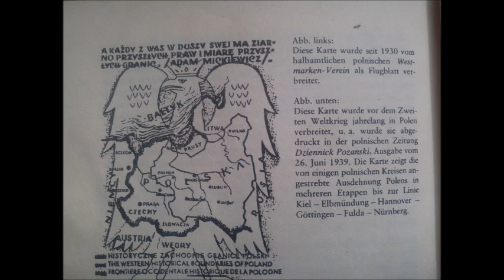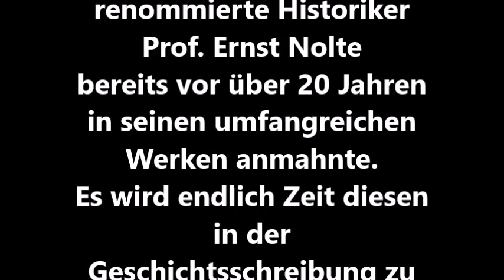Groß-Polen - Von Berlin bis Moskau - Eine Kurzdoku zu den Ereignissen vor dem 1.9.1939 in Polen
Dieses Video enthält Originalzitate und Originalkarten aus Polen aus den Jahren 1930 bis 1939 in dem man in Polen von einem "Groß-Polen - Von Berlin bis Moskau träumte. , was dann indirekt zum Weltkrieg führte ("kausaler Nexus", Prof. Ernst Nolte) Diese Zitate sind entnommen meinem Buchmanuskript, welches in den nächsten Monaten publiziert werden wird (1500 Seiten mit 2300 Fußnoten bzw. Quellennachweisen in 2 Bänden) VIDEO nach FAIR USE CLAUSEL! NON-PROFIT!
Aufgrund der in den Kommentaren regen Diskussion wird es einen 2. Teil geben, der diese Quellen mit weiteren Primärquellen aus dem geheimen Depeschenverkehr zwischen Botschaften in Washington, London und Warschau untermauert! Die im Video gemachten Ausaggen werden von dem Historiker Dr. Stefan Scheil noch einmal wissenschaftlich untermauert und verifiziert (Teil 1, .-Teil 2 bis 5 auch ansehen bitte!)
Zum Thema polnische Verbrechen gegen Deutsche auch:
(kommentierte Doku von Dr. Alfred de Zayaz und Michael Voigt)

Dieses Video verfolgt keine revanchistischen oder politischen Interessen!
NIE WIEDER FASCHISMUS! NIE WIEDER KRIEG!

Alle eigenen Aussagen geschützt durch GG Art 5 !

Dieses Video und die darin enthaltenen Tonaufnahmen dienen nach § 86 StGB einzig und allein der geschichtlichen Berichterstattung und Aufklärung. Es soll den Nationalsozialismus in keiner Weise verherrlichen - im Gegenteil. Ich distanziere mich ausdrücklich von den Kriegsverbrechen aller Nationen während der beiden Weltkriege.  Da die Reden an die Öffentlichkeit gewandt waren, berufe ich mich ferner auf folgendes weiteres Recht:
Deutsche Rechtslage Im deutschen Recht betrifft § 48 UrhG die Öffentlichen Reden. „(1) Zulässig ist 1. die Vervielfältigung und Verbreitung von Reden über Tagesfragen in Zeitungen, Zeitschriften sowie in anderen Druckschriften oder sonstigen Datenträgern, die im Wesentlichen den Tagesinteressen Rechnung tragen, wenn die Reden bei öffentlichen Versammlungen gehalten oder durch öffentliche Wiedergabe im Sinne von § 19a oder § 20 veröffentlicht worden sind, sowie die öffentliche Wiedergabe solcher Reden, 2. die Vervielfältigung, Verbreitung und öffentliche Wiedergabe von Reden, die bei öffentlichen Verhandlungen vor staatlichen, kommunalen oder kirchlichen Organen gehalten worden sind. (2) Unzulässig ist jedoch die Vervielfältigung und Verbreitung der in Absatz 1 Nr. 2 bezeichneten Reden in Form einer Sammlung, die überwiegend Reden desselben Urhebers enthält.“ Ich möchte noch einmal ausdrücklich darauf hinweisen, dass dieses Video nur für geschichtlich Interessierte bestimmt ist. An alle anderen geht die Bitte bzw. Anweisung, keinerlei verfassungsfeindliche Bemerkungen hier zu posten. Weder aus dem linken noch dem rechten Bereich. Diese werden von mir gelöscht! NIE WIEDER KRIEG!